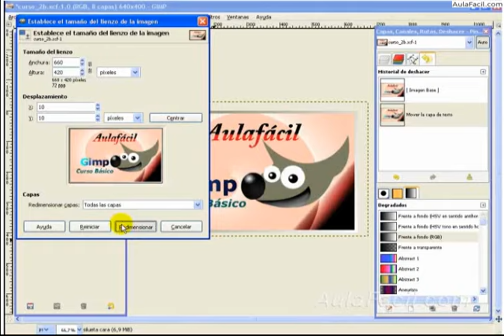Tamaño de Lienzo (o papel) - 2/Gimp 2.6.10/AulaFacil.com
Curso Gimp 2.6.10 / Tamaño de Lienzo (o papel) - 2
Tamaño de Lienzo (o papel) - 2